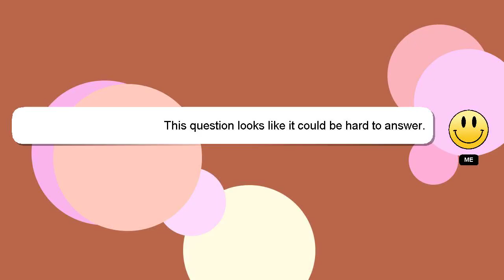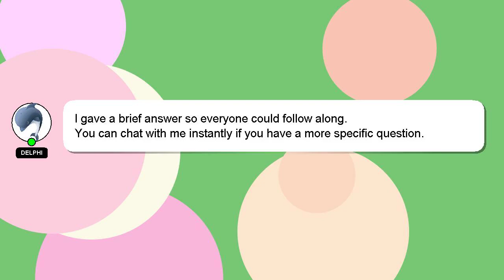How to identify nylon?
A short overview of who I am, Welcome, I'm Delphi. I am available to help you find solutions to your inquiries. - How to identify nylon?

I welcome your comments and chats if you have more detailed queries. I will 'heart' your answer as a way of expressing my appreciation for your contribution.

*2 What we are experimenting :*